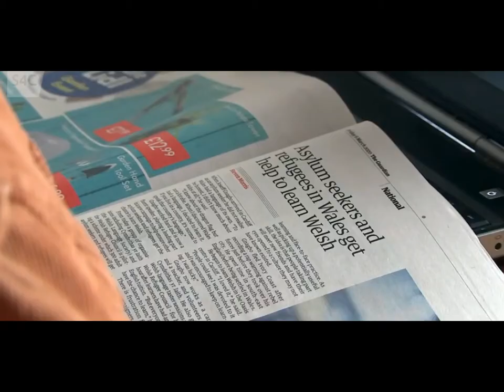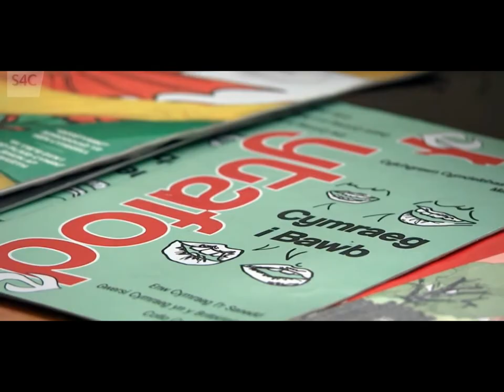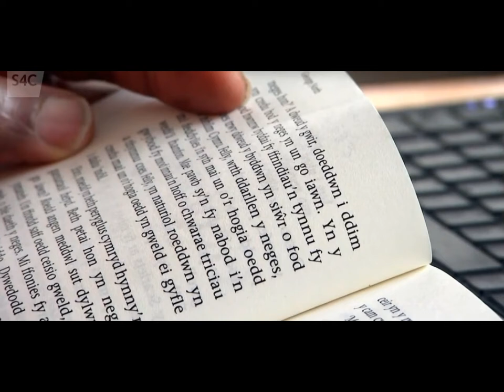Partneriaeth newydd i gynnig gwersi Cymraeg am ddim i ffoaduriaid - Heno S4C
Dyma Joseff Gnagbo a Bethan Ruth yn siarad am y bartneriaeth newydd i gynnig gwersi Cymraeg am ddim i ffoaduriaid ar y rhaglen Heno ar S4C